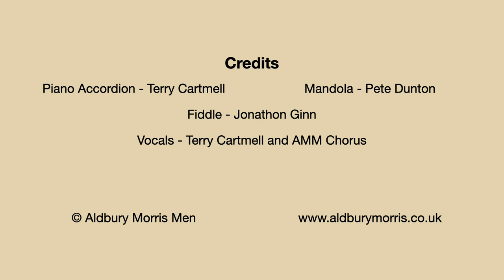Olga from the Volga - Aldbury Morris Men - Après Morris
Aldbury Morris Men
Après Morris - Track 09
Olga from the Volga
Trad. Arrang. AMM